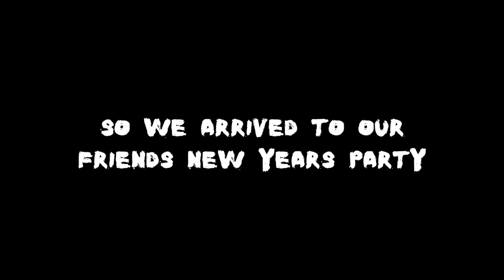BEST NEW YEARS EVER!